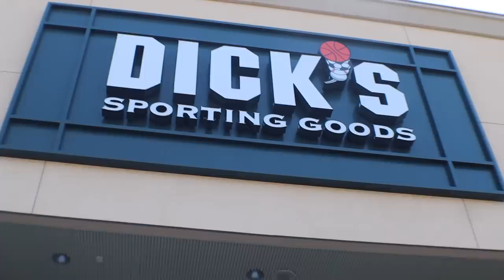How to HYDRO DIPPING AIR FORCES! Customizing sneakers!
I love sneakers and one of my hones is customizing them. Hydro Dipping is super fun, it can take a long time but it is worth it. Today I made myself an awesome pair of hydro dipped Air Force 1's, and if you want to win a pair make sure to subscribe, follow me on Instagram, & comment your Instagram @ below!